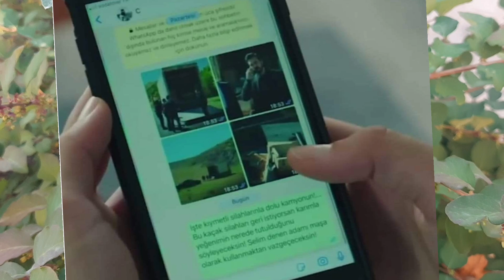TUGA VELIKA | Fanovi serije Emanet ŠOKIRANI nakon OVOG saznanja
Fanovi serije Emanet šokirani